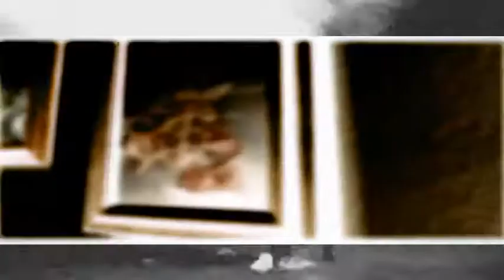TRINITY KIMBLE & MEZ THE SON - FEELS JUST RIGHT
MUSIC VIDEO BY TRINITY KIMBLE AND MEZ THE SON .
BEAT PRODUCED BY TRINITY KIMBLE.
SONG EDITED BY MEZ THE SON
FILMED BY MEZ THE SON & TRINITY KIMBLE AND KILLA KELLZ
EDITED BY MEZ THE SON